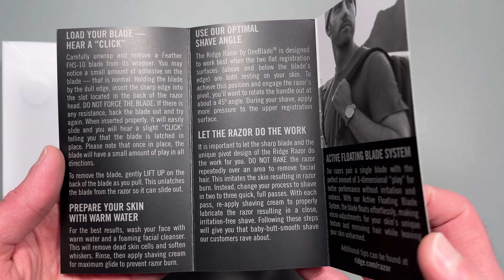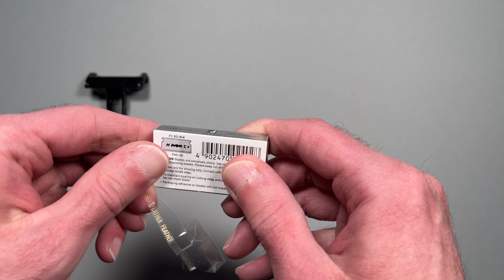Ridge Razor by OneBlade: Unboxing and Inserting Razor Blade (no talking)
This video features the unboxing and inserting the razor blade for the Ridge Razor by OneBlade in the Royal Black color.

This video is presented without talking or music to highlight the natural sounds of unboxing and using the watch. Some people may experience ASMR from these sounds.

While a razor is not exactly an element of EDC, Ridge expanded to this area, so we thought we would show case this razor.

Product source: Purchased by Simply EDC Gear
Parties responsible for the content of the video: Only Simply EDC Gear